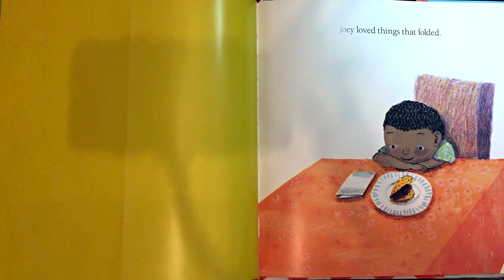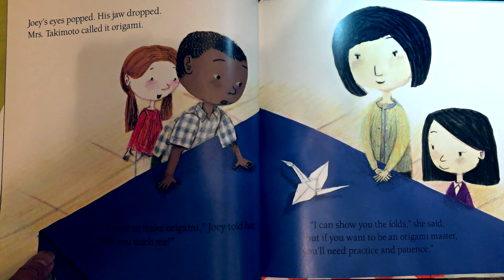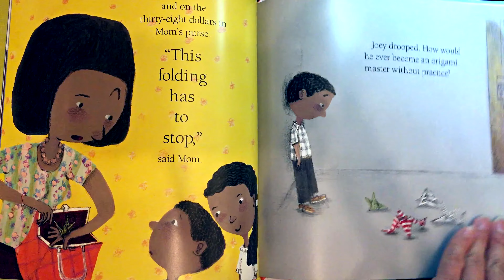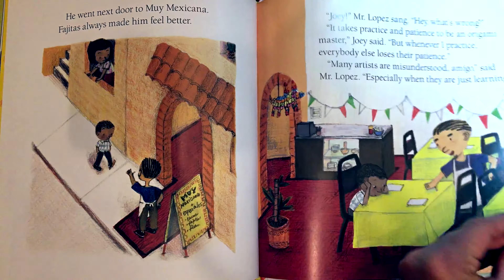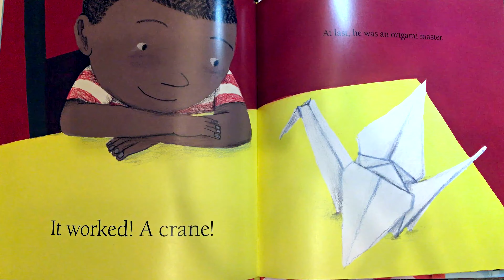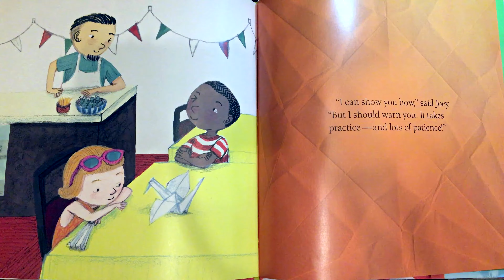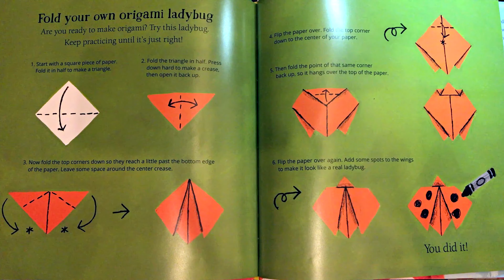More-igami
By:  Dori Kleber (Author), G. Brian Karas (Illustrator)

Read Aloud By: Shirley Perdomo